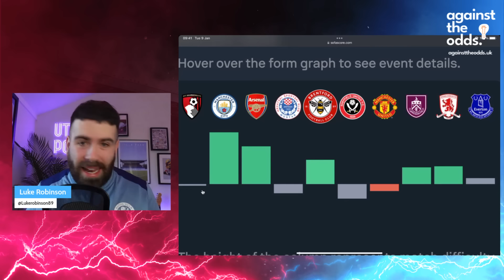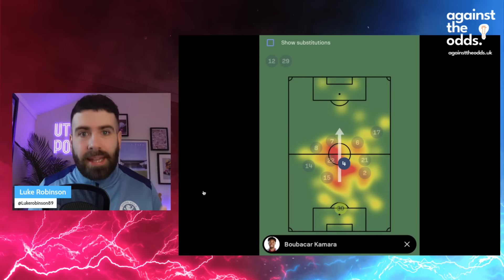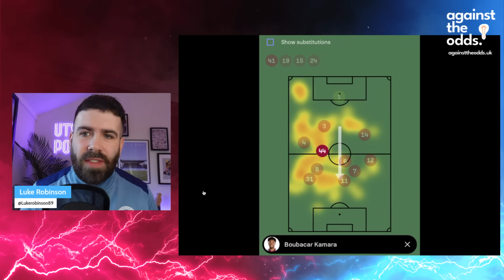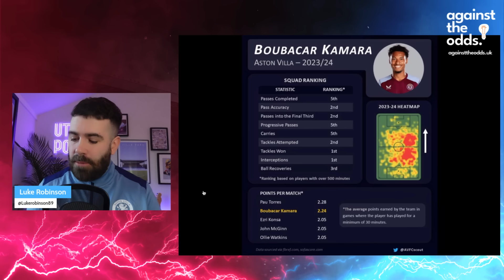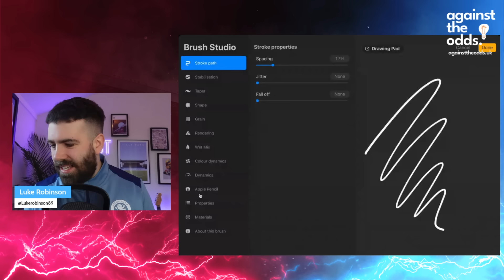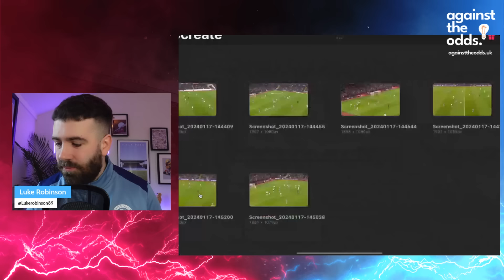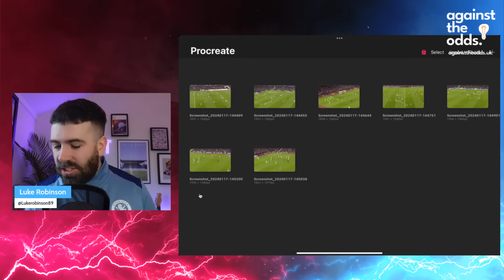THE RISING IMPORTANCE OF BOUBACAR KAMARA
Join Luke as he takes a look at the rising importance of Boubacar Kamara at Aston Villa and how he has developed into one of the best Central Midfielders in Europe.